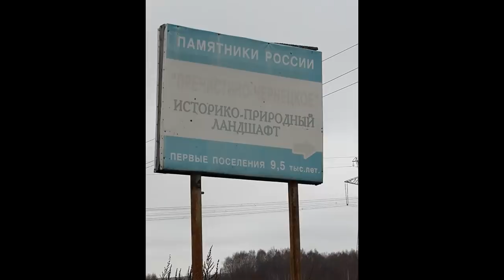Мусорная реформа должна быть в головах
Самое опасное животное на земле - человек. Мы производим только мусор, убивая всё вокруг.
Видео об уборке мусора и открытых колодцах в нашем селе.
В видео использована песня
 Николая Коврова "Начни с себя"